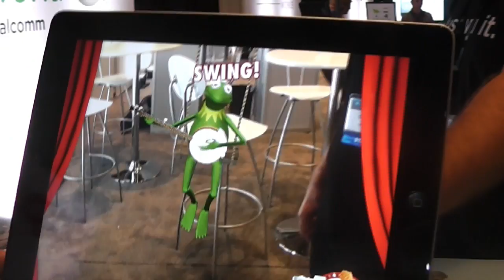Muppets Come to Life with Band-Aid Magic Vision App - Uplinq 2012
Band-Aid Magic Vision App - At Uplinq we got a hands-on video demo of the Band-Aid Magic Vision App frpm Qualcomm's Vuforia. The app features the Muppets and is available for iOS.